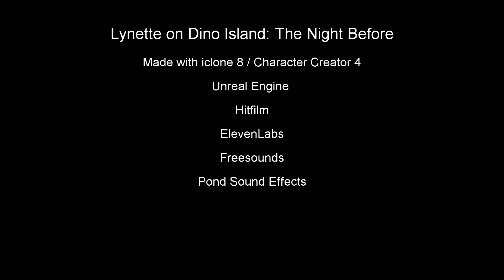Lynette on Dino Island Unreal Engine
Here Lyn forced to rest a bit before venturing further into Dino Island.

Trying to learn more and more.
This one I learn how to do multiple camera cuts in Unreal Engine.
Used ElevenLabs for voices.
characters I used CC4 along with Iclone8.
Set and rendering in Unreal Engine.